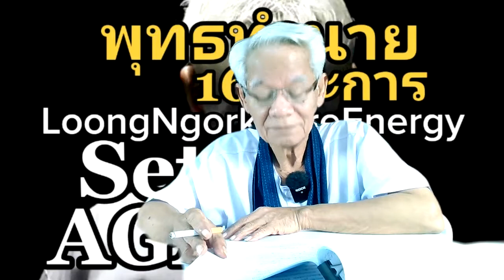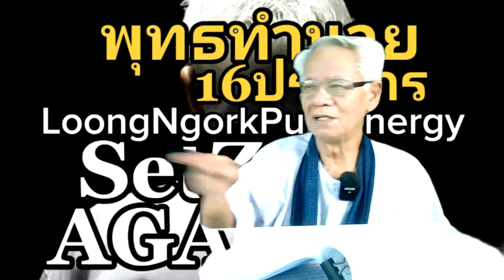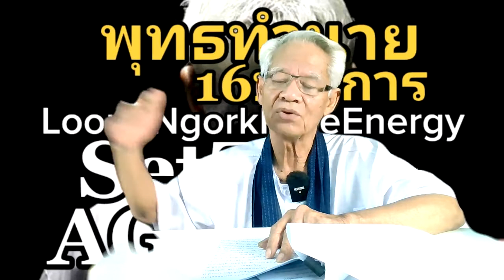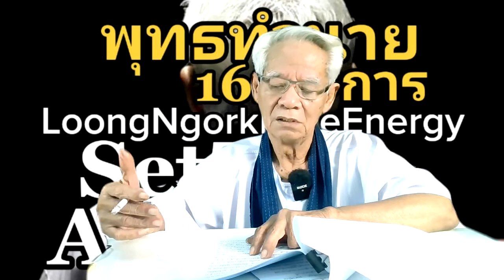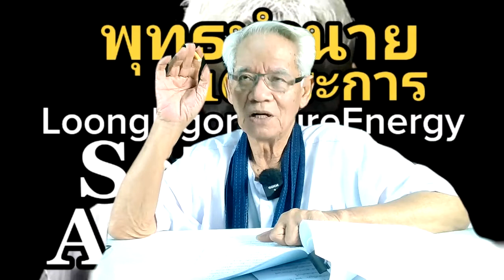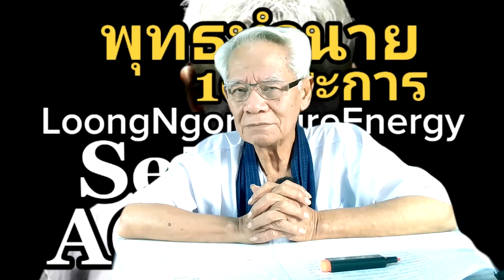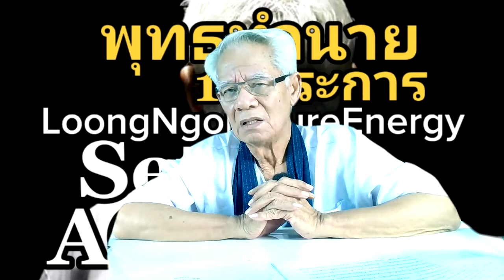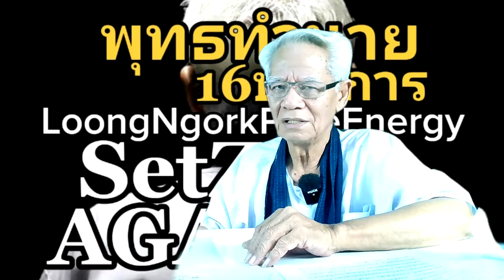พุทธทำนาย/เห็นน้ำเต้าแห้งเปล่าจมน้ำได้/หุ้นส่วนความคิดพิชิตความเข้าใจกันไหม่ I 10พย63 I 24Hrs